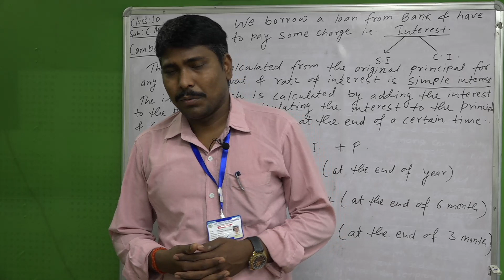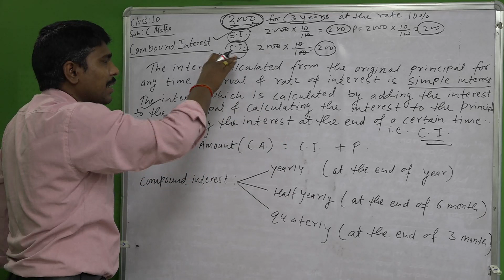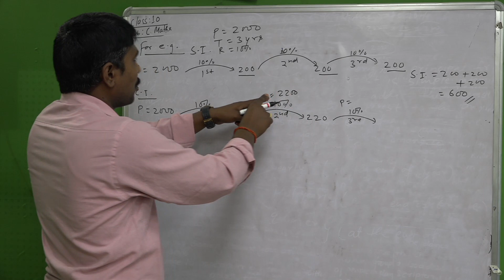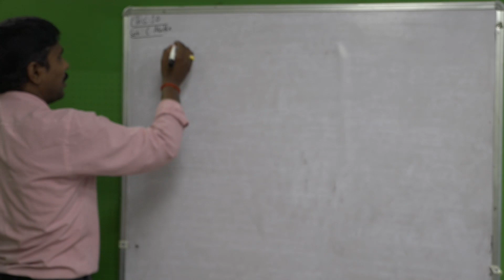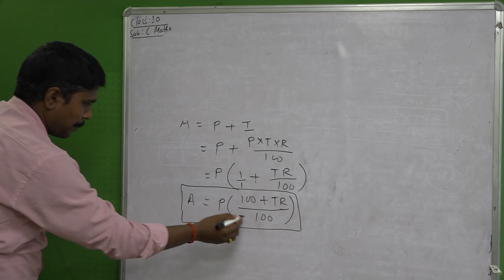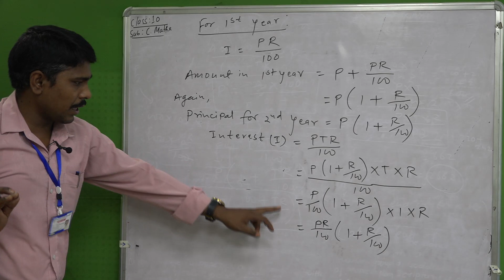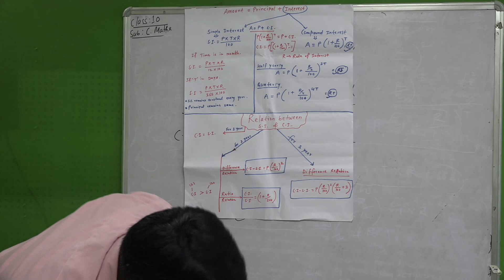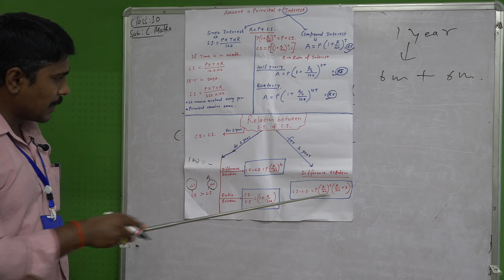math 10th day